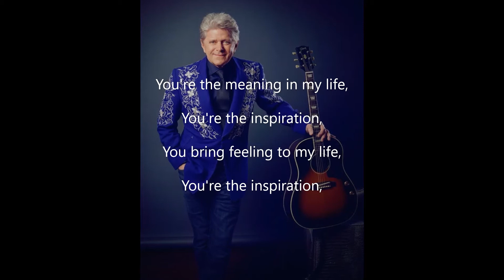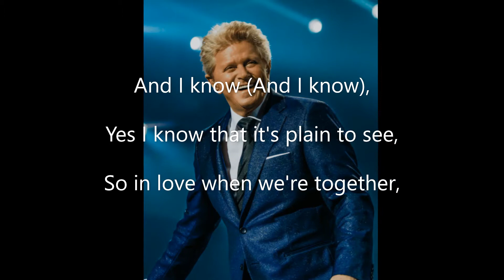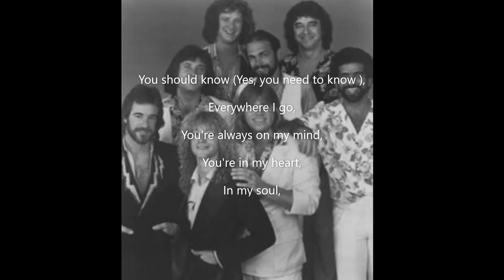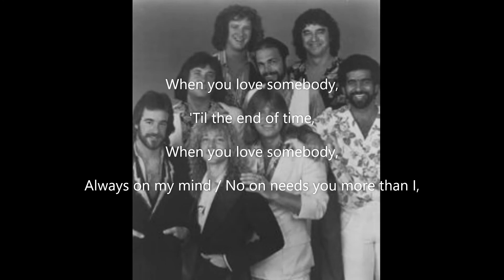Chicago - you're the inspiration - Lyrics Video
Chicago you're the inspiration Lyrics Video for you guys chill and enjoy !

Lyrics
You know our love was meant to be
The kind of love to last forever
And I want you here with me
From tonight until the end of time
Baby
You're the meaning in my life
You're the inspiration
You bring feeling to my life
You're the inspiration
Want to have you near me
I want to have you hear me saying
"No one needs you more than I need you"
Yes I know that it's plain to see
So in love when we're together
Now I know (Now I know)
That I need you here with me
You should know (Yes, you need to know )
You're the inspiration
You're the inspiration
(No one needs you more than I)
(No one needs you more)
You're the inspiration
Always on my mind / No one needs you more than I
Always on my mind / No on needs you more than I

Credit : Chicago